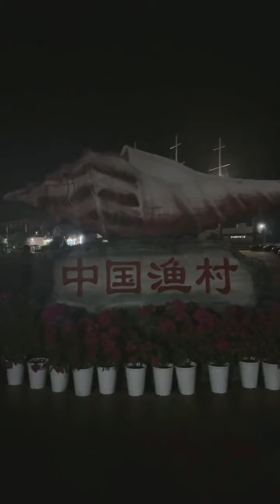全家一起出海吃海鲜啦～主打一个整整齐齐